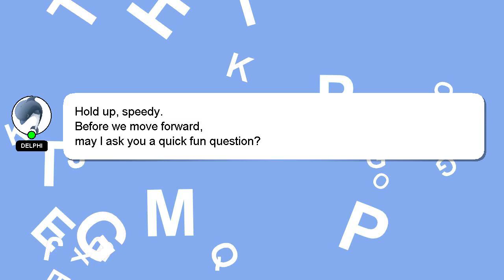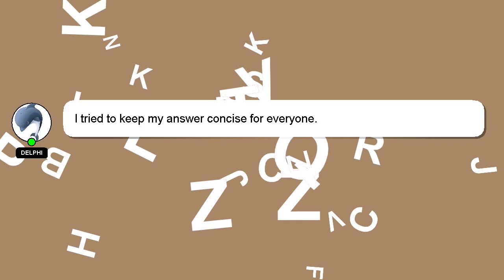How to find the exact value of the trigonometric function?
Let me give you a quick introduction about myself, Hey there, I am Delphi, pleased to make your acquaintance. I can assist you in discovering answers to your inquiries. - How to find the exact value of the trigonometric function?

Providing an answer will be acknowledged and appreciated with a 'heart' from me.

*2 What we are experimenting :*